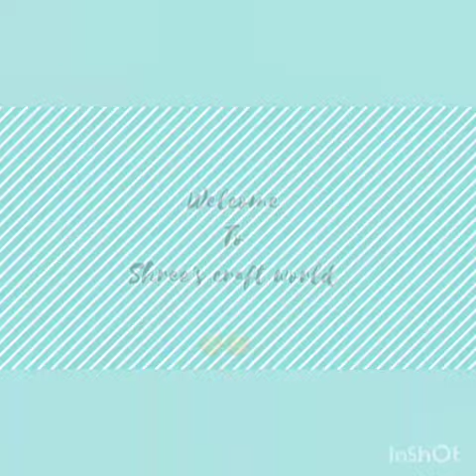Unboxing Beautiful Pencil Case || 30k views... | First Viral Video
Link Of beautiful pencil case is here check it out =